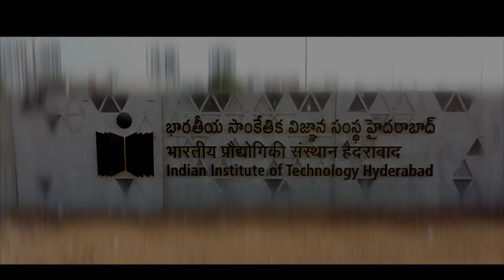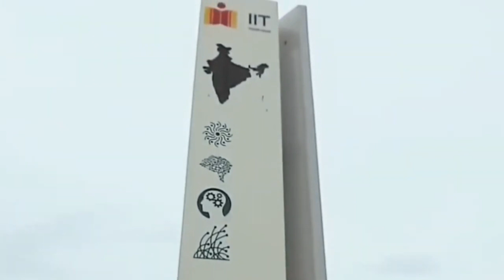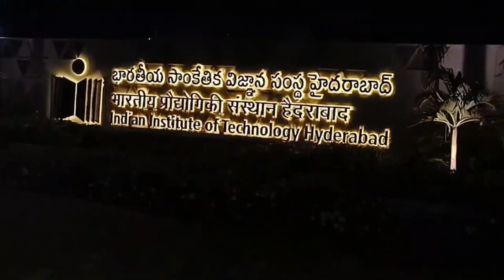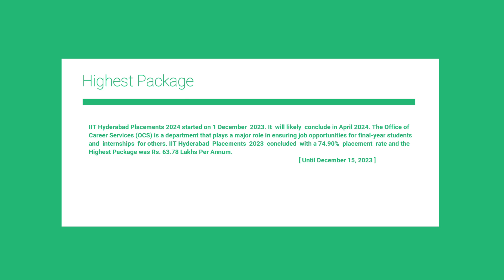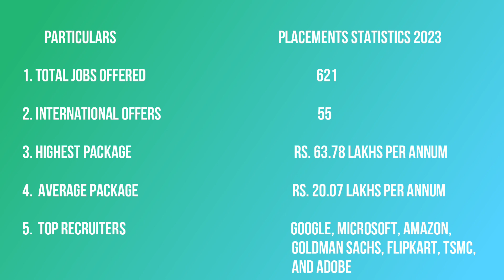IIT Hyderabad placements || JOSAA || IIT Hyderabad Campus || JOSAA 2024 || IITH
The video is going to be helpful for aspirants preparing for JEE Advanced.
Video lecture by Dr. Naresh Purohit (PhD in 5G Technology).
Dr. Naresh Purohit received 5G mm-wave MIMO system certification course from IITK.

we have covered these important topics:-
iit placements
placements at iits
iit Hyderabad placement
JOSAA 2023
JOSAA 2024
iit Hyderabad placements
IIT Hyderabad placements 2023
iit Hyderabad Pre placement
IIT Hyderabad Campus
JOSSA IIT Hyderabad
iit Hyderabad package
IIT Hyderabad Campus Tour
IIT Hyderabad Campus Life
IIT Hyderabad Campus View
iit Hyderabad package
IITH JOSSA
IITH CAMPUS
IITH PLACEMENTS
IITH
IIT Hyderabad Placements
Package of IIT Hyderabad
JOSAA

Special Thanks To:
1) IIT Hyderabad for quality information & illustrative high quality video footage –
       IIT Hyderabad  Digital Content ( Elan & ηVision annual techno-cultural fest IIT Hyderabad )